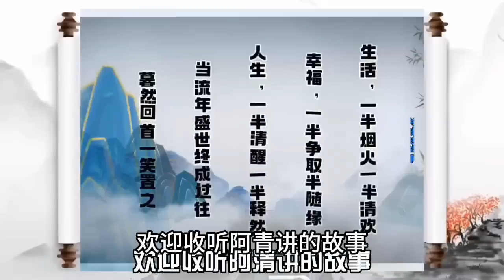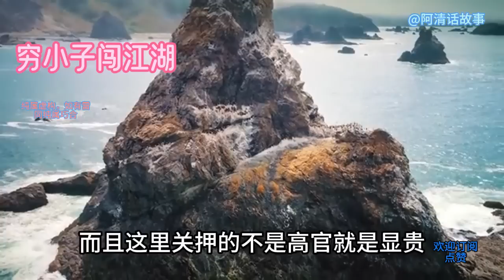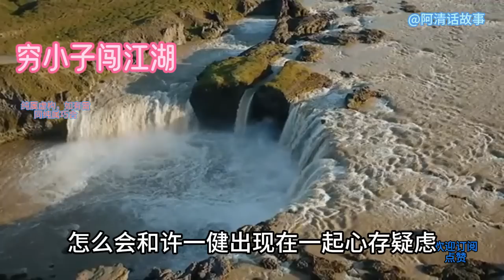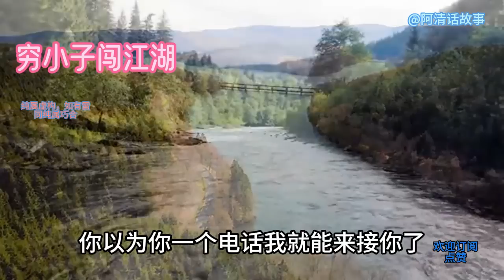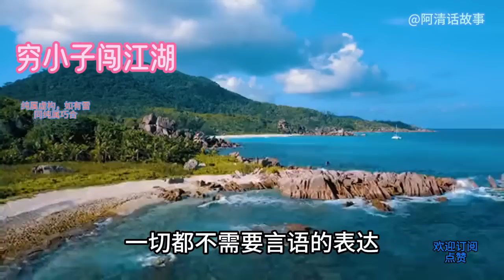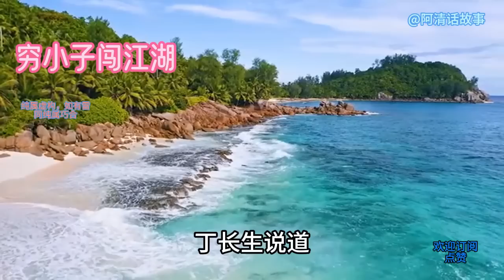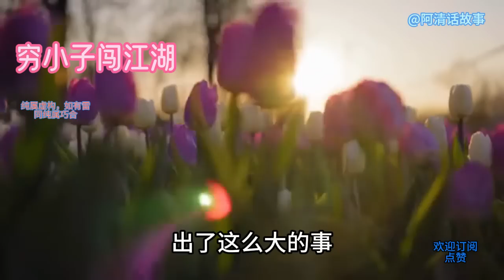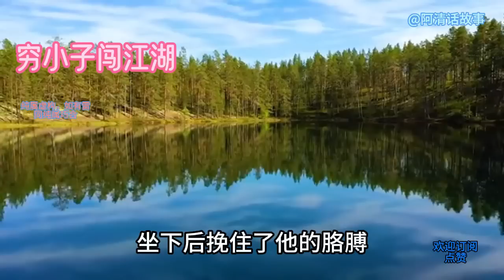穷小子闯江湖262穷小子操作的事基本有戏2，穷小子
穷小子操作的事基本有戏，穷小子